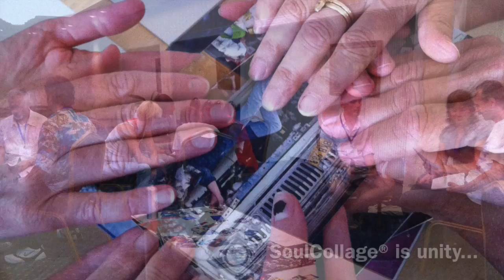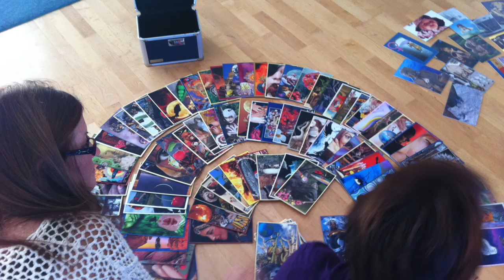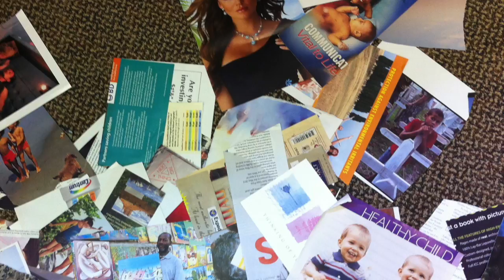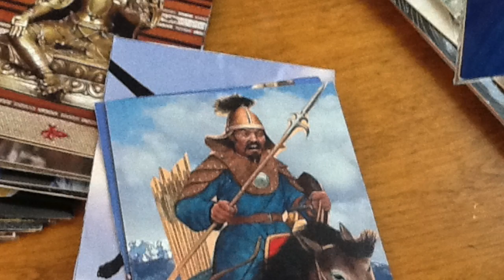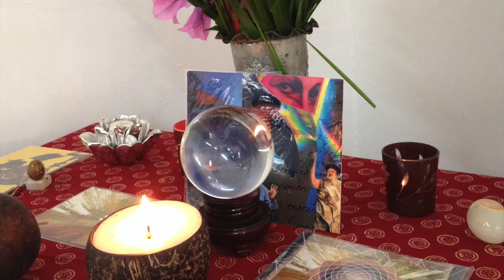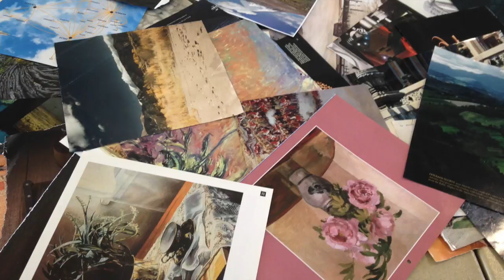SoulCollage Is...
SoulCollage® is...a healing tool and modality used by individuals and professionals worldwide for personal development and spiritual guidance and reflection. We offer SoulCollage® Facilitator Trainings throughout the world. Become a Facilitator and share with others your love for creativity and for freedom of expression.

Originated by Seena Frost, SoulCollage® is a process for accessing your intuition and creating an incredible deck of cards with deep personal meaning that will help you with life's questions and transitions.

HOW to SoulCollage®?

Do you have a big pile of images you have saved in the closet or under the bed that you have been waiting to figure out what to do with? Following the simple SoulCollage® directions, your hands move fragments of cut-out magazine pictures around, fitting them together in a surprising new way and gluing them down on a card. Cards containing the images you select -- or the images that select you -- come straight through your Soul, bypassing the mind.

WHO Can SoulCollage®? Everyone!

This is a multi-leveled, creative process which anyone can do. All you need is a good pair of scissors, pre-cut mat board cards, and images you can cut out from magazines, greeting cards, personal photos, postcards, catalogues, and calendars. You can do this work individually, but it is also wonderful to have other people with whom to share the process. The cards are fun to take to a friend's house, to work with in therapy or support groups, or to keep on your coffee table.

HERE are some contexts and applications in which SoulCollage® has been used already:

TO LOCATE a Facilitator, SoulCollage® Workshop or Facilitator Training most convenient to you, visit our

Founder and author Seena B. Frost, M. Div., M.A. studied theology at Yale Divinity School, married, raised four children, and then received a Master's degree in psychology from Santa Clara University. She has been a psychotherapy clinician and supervisor in California for over thirty years, and has used many healing modalities including the work of C. G. Jung, Fritz Perls, Virginia Satir, Eric Berne, Roberto Assagioli, and others.